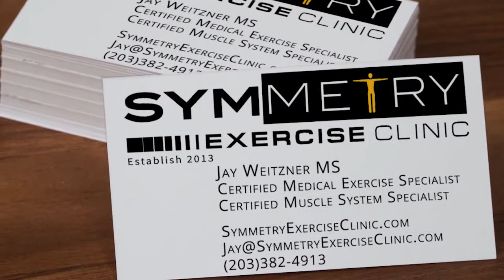The Muscle System Specialist Can Help YOU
Welcome to Symmetry Exercise Clinic: The Certified Muscle System Specialist.